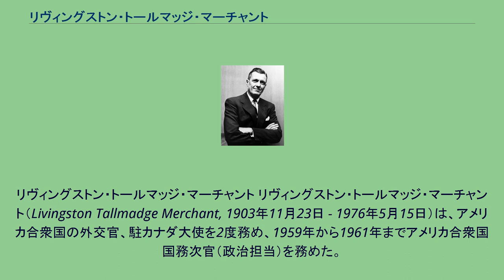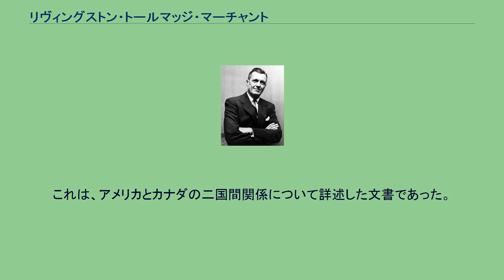リヴィングストン・トールマッジ・マーチャント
アメリカ合衆国国務次官補（ヨーロッパ担当）
リヴィングストン・トールマッジ・マーチャント リヴィングストン・トールマッジ・マーチャント（Livingston Tallmadge Merchant, 1903年11月23日 - 1976年5月15日）は、アメリカ合衆国の外交官、駐カナダ大使を2度務め、1959年から1961年までアメリカ合衆国国務次官（政治担当）を務めた。
マーチャントはコネチカット州のホッチキス・スクールで教育を受け、1922年に卒業した。
マーチャントはニュージャージー州のプリンストン大学で学び、コテージ部に所属した。
1926年に大学を卒業した後、マーチャントは投資顧問会社 Scudder Stevens and Clark に参加した。
マーチャントは1930年に無限責任社員となった。
マーチャントは1942年から1962年まで国務省で勤務した。
マーチャントは1942年に国防資材部副部長、1945年に戦争地域部部長を務めた。
マーチャントは1945年から1946年までフランスのパリにあるアメリカ大使館に駐在し、公使級の役職として経済担当の参事官を務めた。
マーチャントは1946年から1948年まで航空部部長を務めた。
マーチャントは1947年に外務職員としての任命を受けた。
マーチャントは1948年から1949年まで中華民国の南京にあるアメリカ大使館に、参事官として駐在した。
マーチャントは1949年から1951年にかけて、極東担当国務副次官補を務めた。
マーチャントは1952年から1953年まで、ヨーロッパ駐在アメリカ特別代表の政治担当代理および北大西洋理事会のアメリカ常任委員代理として、大使級の役職でフランスのパリに駐在した。
マーチャントは1953年から1956年までヨーロッパ担当国務次官補を務めた。
マーチャントは1956年から1958年まで駐カナダ大使を務めた。
マーチャントは1958年から1959年までヨーロッパ担当国務次官補を務めた。
マーチャントは1959年に政治担当国務副次官を務めた。
マーチャントは1959年から1961年まで政治担当国務次官を務めた。
マーチャントは1961年に国務長官代行を務めた。
マーチャントは1961年から1962年まで駐カナダ大使を務めた。
1964年、マーチャントはカナダの外交官アーノルド・ヒーニーとの共著「マーチャント＝ヒーニー報告書」を発表した。
これは、アメリカとカナダの二国間関係について詳述した文書であった。
マーチャントは1965年から1968年まで国際復興開発銀行の事務局長を務めた。